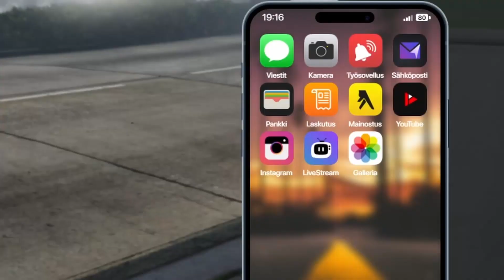NOIR X - Etsivän ylösnousemus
NOIR X  -  Viistojyrän etsivätarina saa jatkoa!

Pertti Viistojyrä on saapunut Kouvolaan. Voiko tämä tietää hyvää?

Tervetuloa uudelle kanavalleni! Jatkossa kaikki @ionisaatio pelivideot löytyvät tämän kanavan alta. Muistahan siis LOSSAUTTAA sitä subscribenappia pikaseen, niin pääset seuraamaan uusia GTA RP -videoita sekä muita pelailuja! Muista tsekata myös @IonisaatioKlipit , mikäli haluat lisää Ionia!

Tunnusmusiikki: New Beginnings by Karl Casey / White Bat Audio Mikäli haluat tukea kanavaa, niin voit liittyä IONISAATIO GAMING VIP -jäseneksi alle viidellä eurolla kuukaudessa!